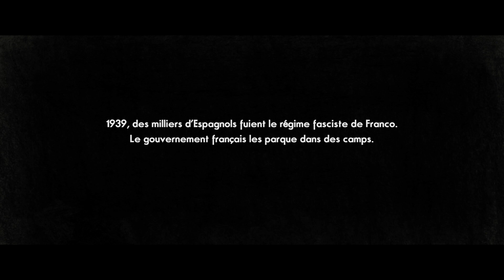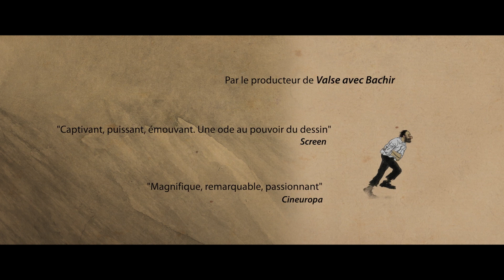JOSEP d'Aurel - En salles le 30 septembre 2020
JOSEP d'Aurel

En Sélection Officielle au Festival de Cannes 2020

Avec les voix de Sergi López, Bruno Solo, David Marsais, Gérard Hernandez, Valérie Lemercier, Thomas VdB, Sílvia Pérez Cruz, François Morel, Sophia Aram, Alain Cauchi

Février 1939. Submergé par le flot de Républicains fuyant la dictature franquiste, le gouvernement français les parque dans des camps. Deux hommes séparés par les barbelés vont se lier d’amitié. L’un est gendarme, l’autre est dessinateur. De Barcelone à New York, l'histoire vraie de Josep Bartolí, combattant antifranquiste et artiste d'exception.